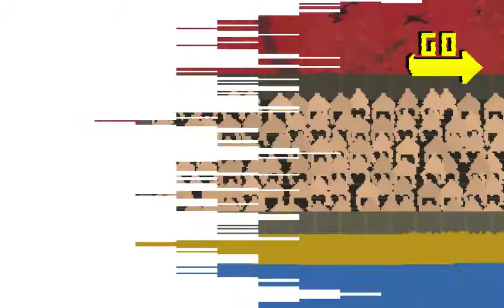Nidhogg Gameplay PC